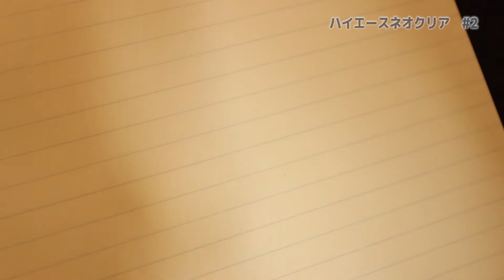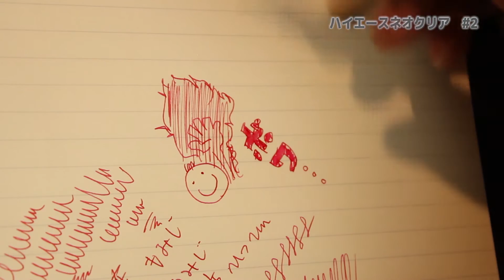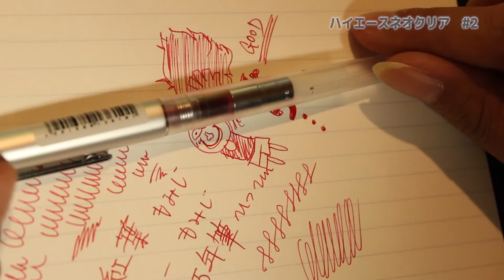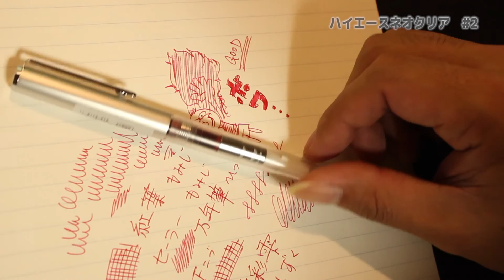【万年筆】ハイエースネオクリア#2 [fountain pen]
書き味もやっぱりハイエースネオ
いい感じです。紅葉もいい感じ

★使用音源★
・甘茶の音楽工房